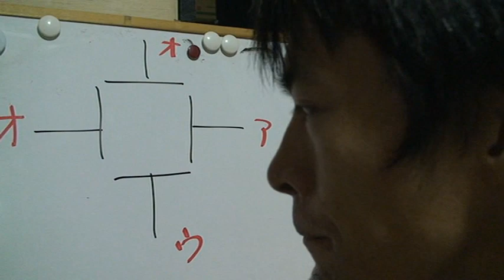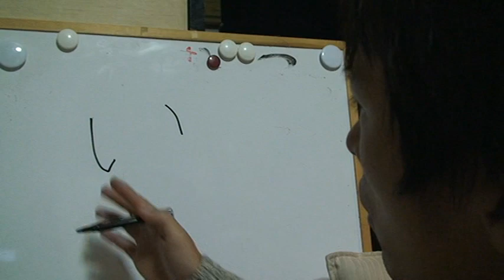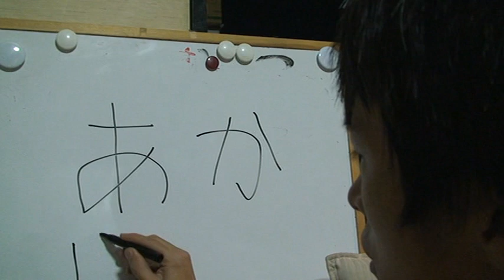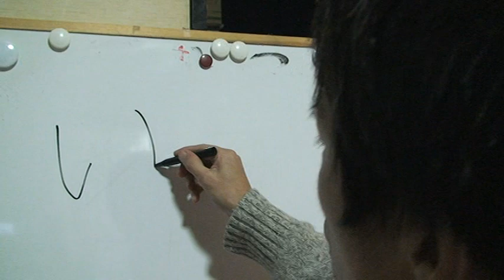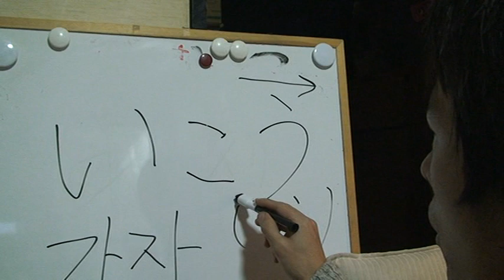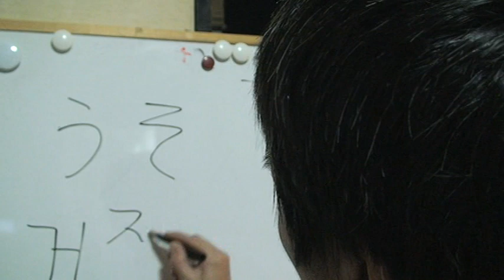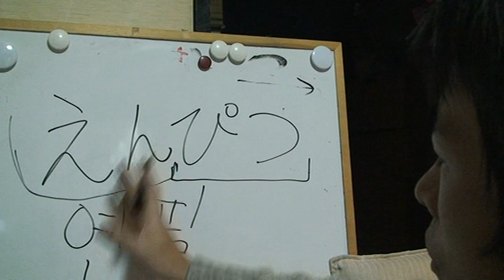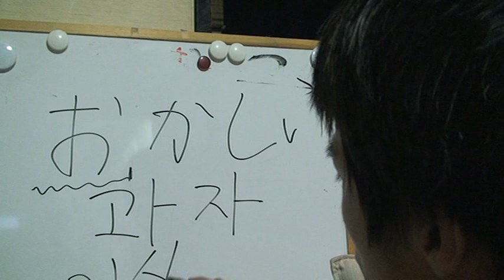한국인들에게 일본어를 가르쳐주는 동영상1 아(あ)이(い)우(う)에(え)오(お)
한국인들에게 일본어를 가르쳐주는 동영상1

 아(あ)이(い)우(う)에(え)오(お)